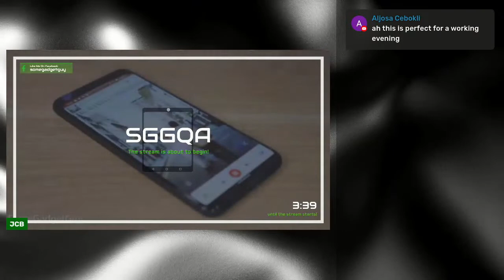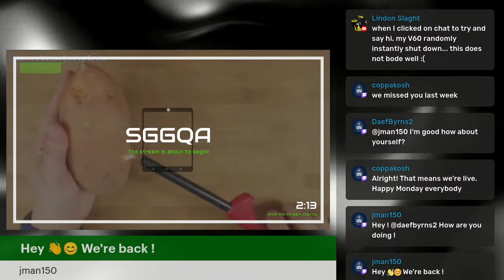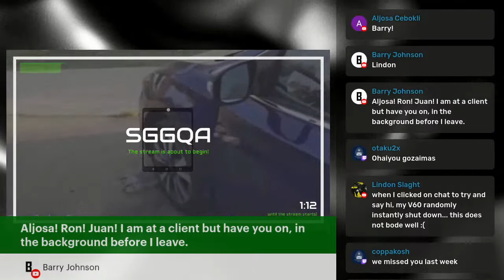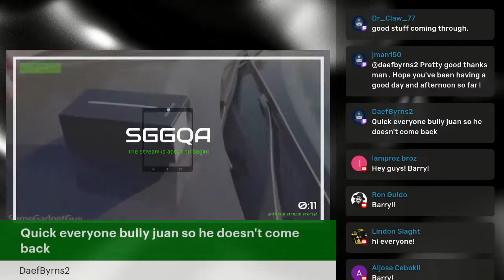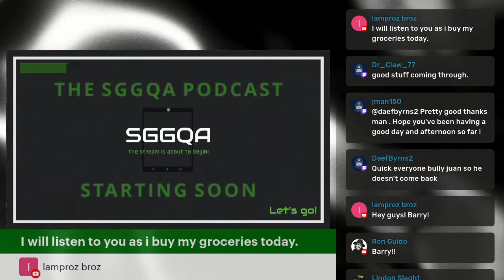SGGQA 309 - PJ Pod - XREAL BEAM, Beyerdynamic's BT Neckband Earbuds, Traveling with the Pixel Fo…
Happy Monday! Last Monday of the month! It's a Pajama Podcast show!

We're back from a road trip, and being on the road is the perfect time to really test a BUNCH of gadgets! I've got some thoughts on the Pixel Tablet and Pixel Fold. I've been putting the XREAL BEAM through its paces.

AND! Beyerdynamic has a NEW BT NECKBAND!

Let's get our tech week started right!